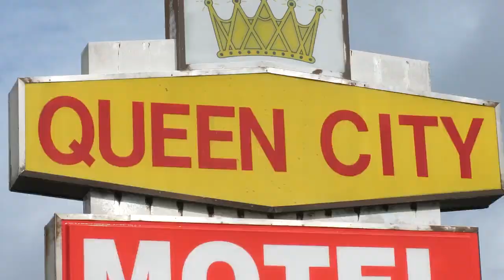Carolinas' Own Queen City News launches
More local news, more weather, more sports. More than any other news station in Charlotte.

Carolinas' Own Queen City News.